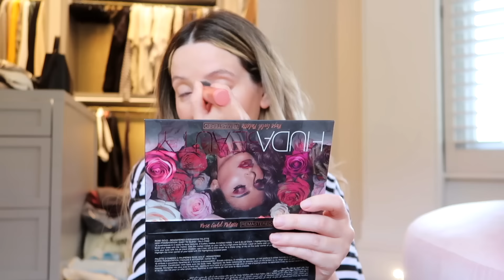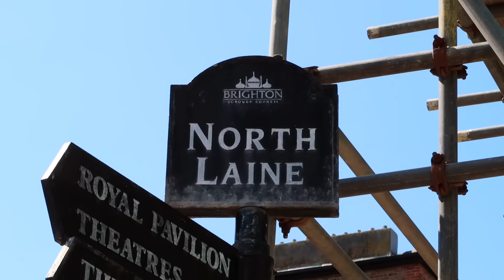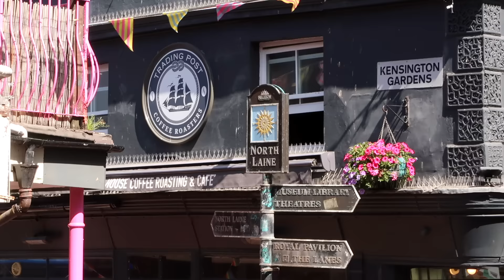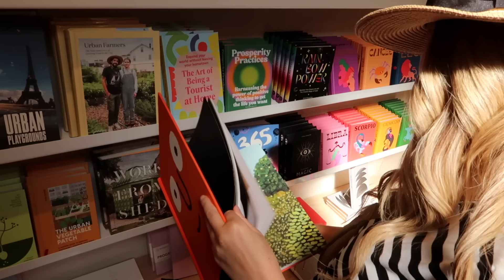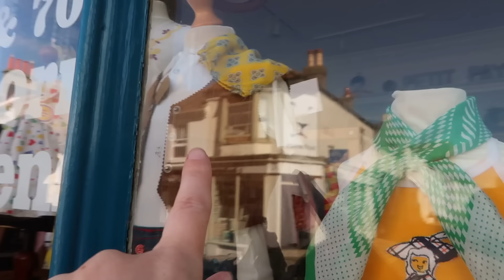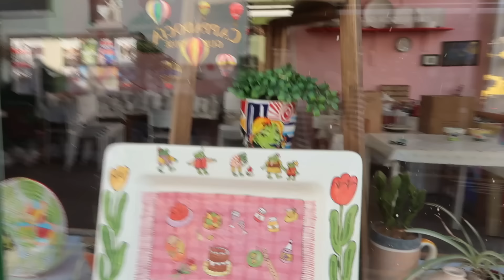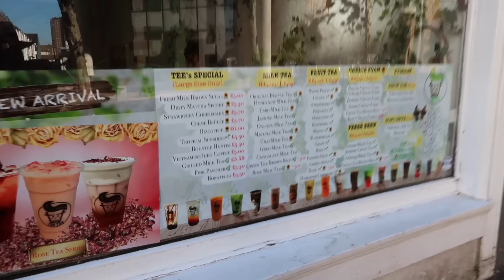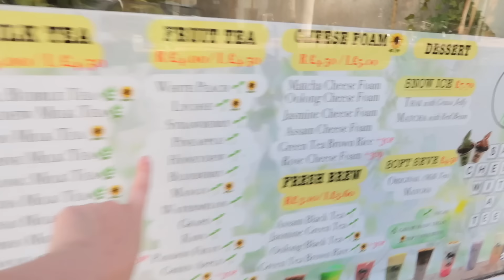Come Shopping With Us To Our Favourite Spots In Brighton ad | Vlogust Day 15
This video contains a paid for advertorial with Drunk Elephant, you can shop the two products mentioned through the links below -

M E N T I O N E D :
↠ Drunk Elephant B-Hydra Intensive Hydration Serum [ad paid partner]
↠ Drunk Elephant D-Bronzi Anti-Pollution Drops [ad paid partner]
↠ *Carrie Elizabeth x Zoe Sugg Intentions Collection [brand collaboration]

B R I G H T O N  S H O P S :